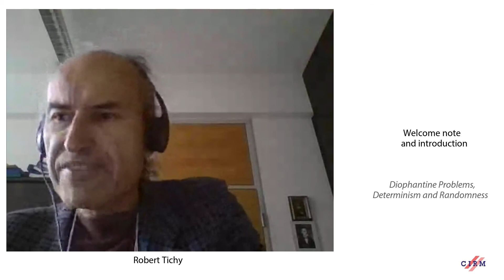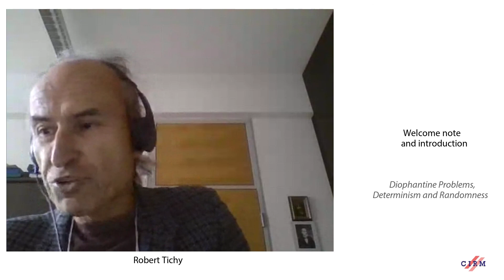Diophantine Problems, Determinism and Randomness: Welcome note and presentation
CIRM VIRTUAL CONFERENCE

Recorded during the meeting "​
Diophantine Problems, Determinism and Randomness" the November 23, 2020 by the Centre International de Rencontres Mathématiques (Marseille, France)